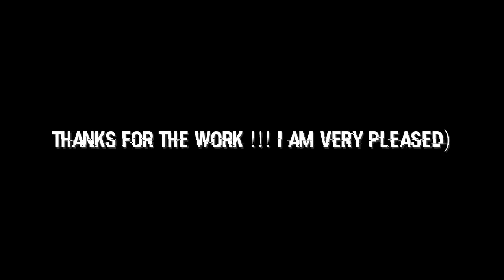[FNAF | Speed Edit] Making Twisted Mediocre Melodies